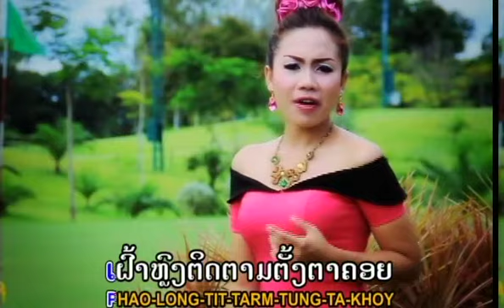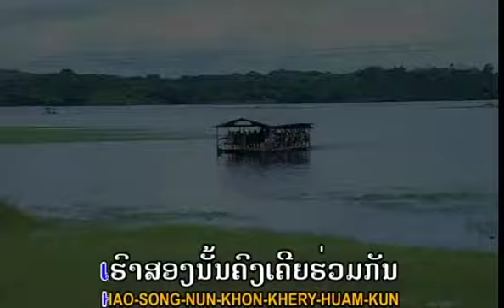ຕຸກຕາ ສຸກສະຫວັນ ສື່ຮັກຈາກສາຍຕາ Tooktha Ts Studio Karaoke